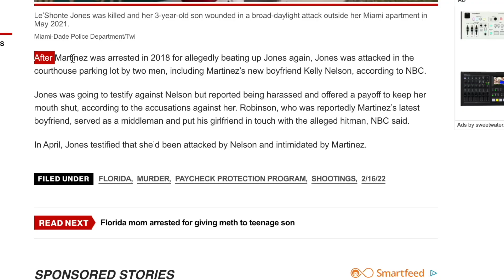When Using A PPP Loan To Hire A Hitman GOES WRONG - TRUE CRIME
Story: A Florida woman used money from a pandemic relief loan to hire a hitman to murder a rival who had dated her ex-boyfriend, police said.

Jasmine Martinez allegedly used the federal Paycheck Protection Program to pay a gunman who fatally shot Le’Shonte Jones and wounded her 3-year-old son in a broad-daylight attack outside her Miami apartment on May 3, 2021, NBC 6 reported.

Martinez had withdrawn more than $10,000 in the days before the shooting, after she netted $15,000 from the federal government she applied for to help her single-employee beauty salon, according to an arrest warrant cited by the Miami Herald.

Police also arrested alleged middleman Romiel Robinson and alleged hitman Javon Carter in relation to the murder of Jones, a Transportation Security Administration worker. Carter had allegedly filmed a video of himself counting cash just hours after Jones was shot multiple times, according to arrest warrants. - NY POST